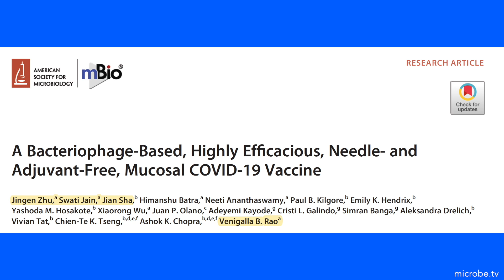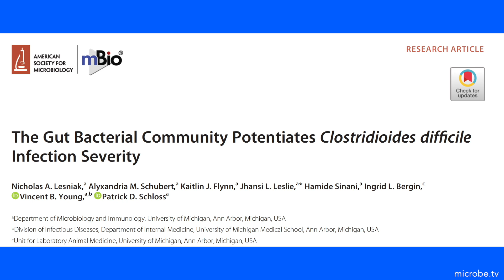TWiM 271: Microbe vs microbe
TWiM presents a novel mucosal COVID-19 vaccine based on a bacteriophage capsid, and potentiation of C. difficile infection severity by the gut bacterial community.